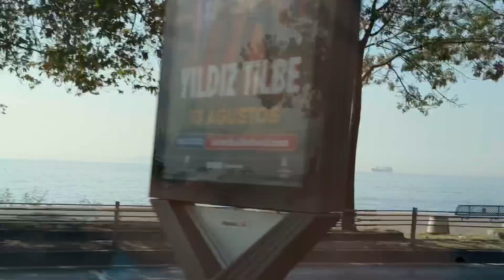🇹🇷Turkey Road Trip || What Aa View👀|| Beautiful Mosque 🕌